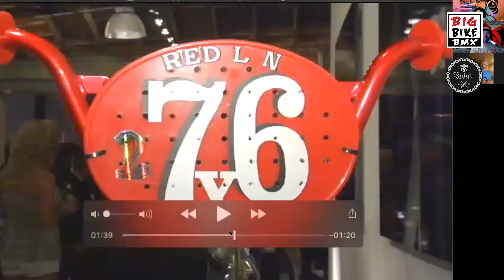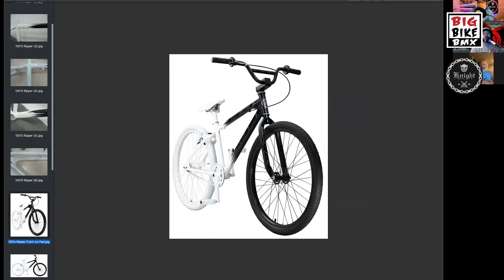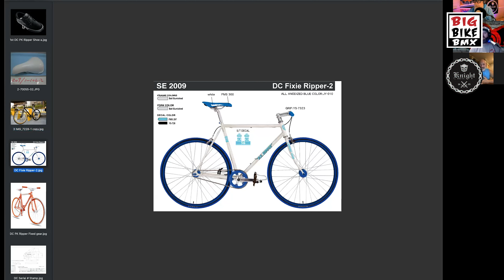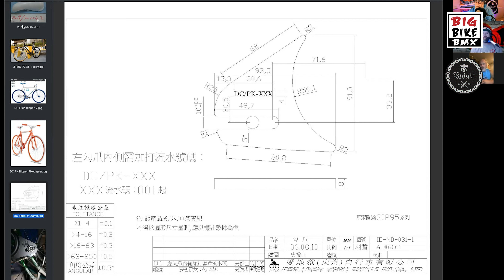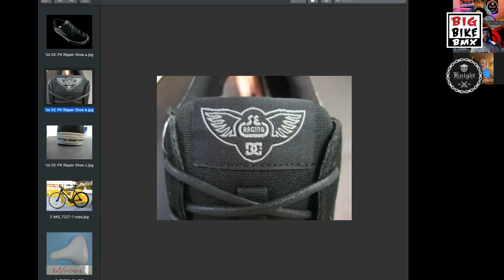SE Bikes Collaboration History with Todd Lyons - Part 1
Todd tells us about the first SE Bikes Collaboration bikes starting with DC shoes, Crooks & Castles and The Hundreds.

*Titles: Andrew B. White *Music: D I A M O N D F I E L D 2 1 s t C e n t u r y ‘ 8 0 s M u s i c • N Y C Title music: ’Neon Summer’ by Diamond Field. Spotify